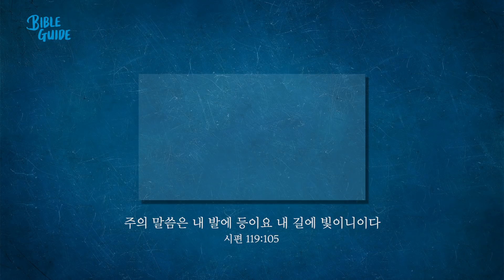[성경해설] 시편 56편 57편 58편 59편 60편 | 바이블가이드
56편   * 하나님의 도움 바라는 기도
57편   * 환난 때에 주는 안전한 피난처
58편   * 공의를 구부리는 악인의 형벌
59편   * 환난 날에 피난처 되시는 하나님
60편   * 패배 후에 드리는 승전 기원

진행: 김형중 목사(베이직교회)